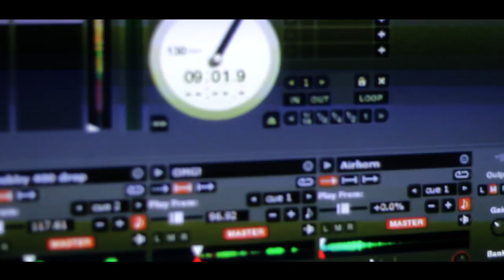DYNASTII- BACK UP ChiMix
DYNASTII Goes In On Dej Loafs Back Up Chi Style hit play Check Her Out!!